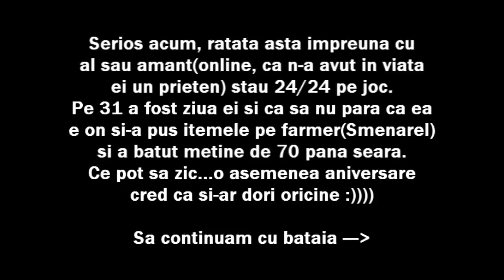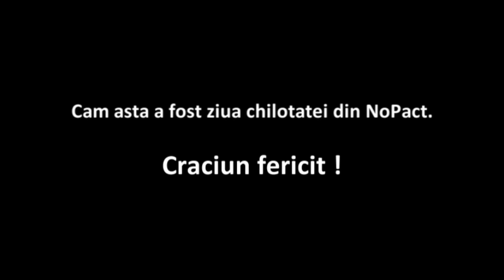Metin2.ro Battousai Vs NoPaCT part.3